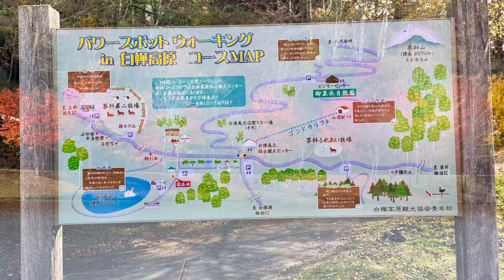女神湖 紅葉 長野県